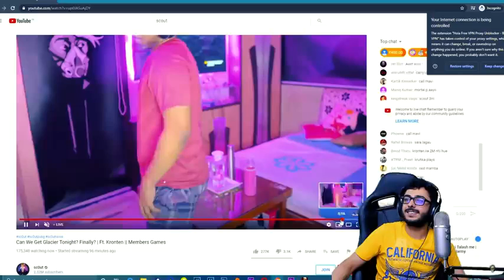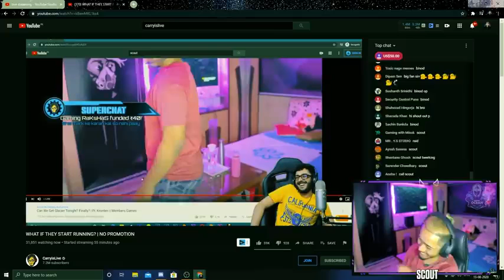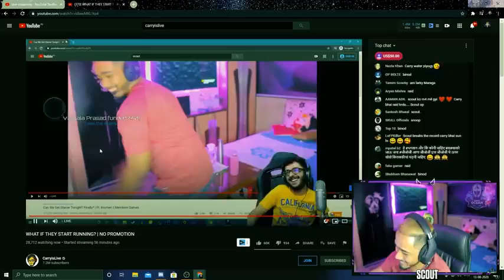Carry minati reaction on scout twerk got m4 glacier// ye kiss line me aa gya bhai tu 😂